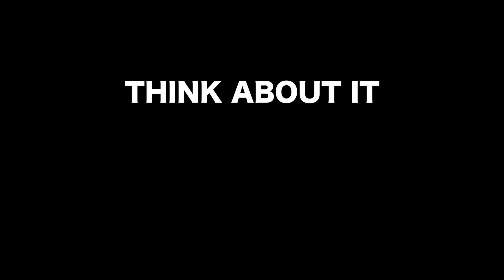Think About It: EP 15 | Life Isn't Fair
In this Episode 15 of the “Think About It” vlog from Stratosphere Muzic CEO Courtney Louis, he gives his take on the age-old adage “LIFE ISN’T FAIR”.

Favourite/Like this track IF YOU LOVE MUSIC!